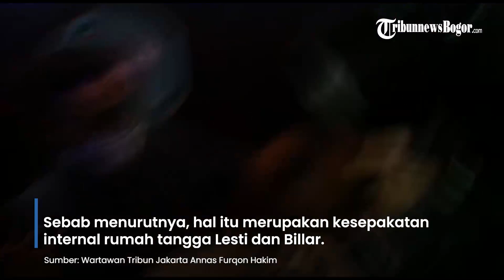Meski Lesti Nangis dan Cabut Laporan, Rizky Billar Tak Bisa Bebas Begitu Saja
Lesti Kejora telah mencabut laporan KDRT yang diduga dilakukan suaminya, Rizky Billar, Kamis (13/10).

Keduanya disebut telah berdamai atas konflik rumah tangga yang terjadi.

Meski begitu, polisi memastikan pencabutan laporan itu tidak serta merta membebaskan Rizky Billar dari proses hukum.